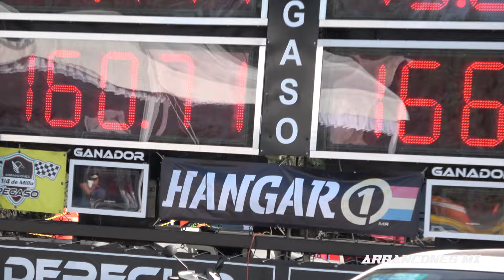Challenger Scat Pack vs BMW i8 | Arrancones Mx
Challenger Scat Pack vs BMW i8 | Arrancones Mx, top speed, acelereation and drag racing, arrancones, challenger scat pack, bmw i8